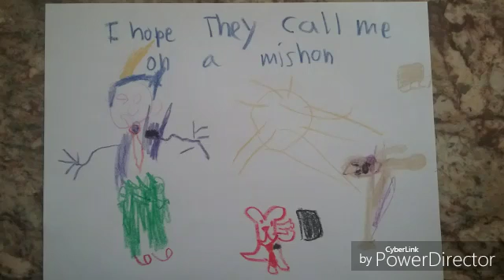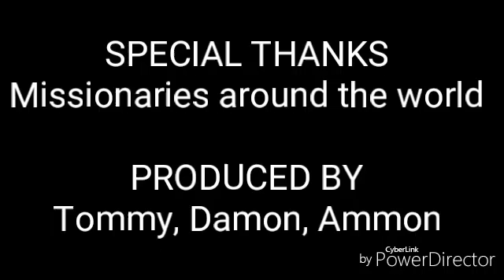I Hope They Call Me On a Mission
Two Missionaries get called to preach the gospel in Rome, Italy.